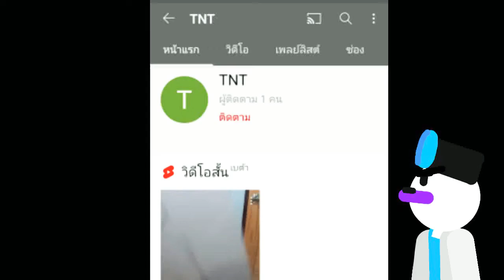ช่วง : รายงานเด็ก####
Dislike Him Now!